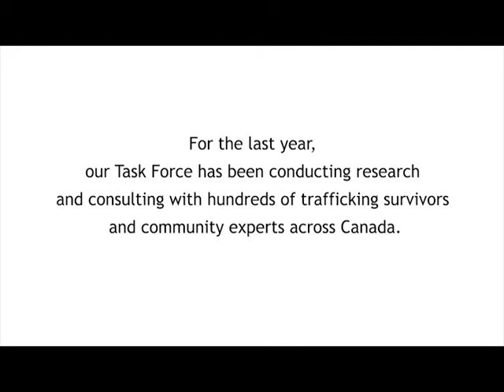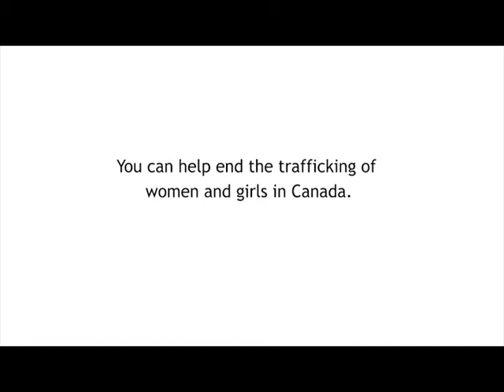Human Trafficking of Women and Girls in Canada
Co-chairs of the Canadian Women's Foundation Task Force on Trafficking of Women and Girls in Canada, Margot Franssen and Sheila O'Brien, share what has impacted them the most.